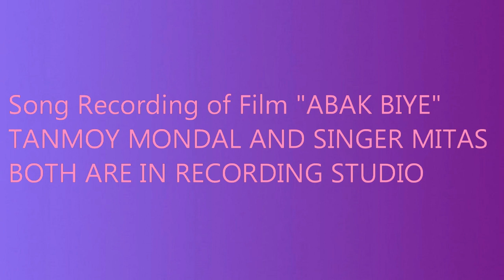TANMOY MONDAL is in RECORDING STUDIO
Still photos of song recording of Film ABAK BIYE
 TANMOY MONDAL IS WITH SINGER MITAS
 FILM - ABAK BIYE
PRODUCTION - ABHIJIT ROY FILMS
DIRECTOR - ABHIJIT ROY